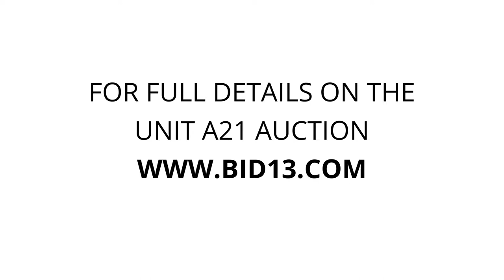Beehive Mini Storage - Unit A21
clothes, furniture, painting, shovel